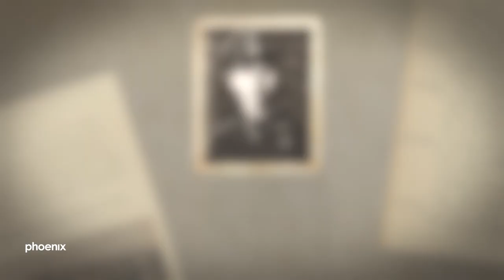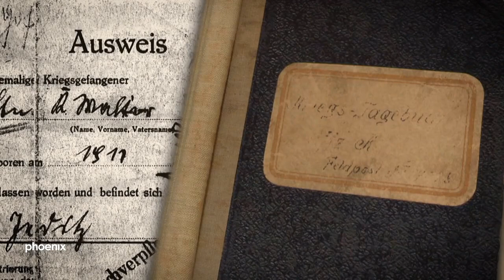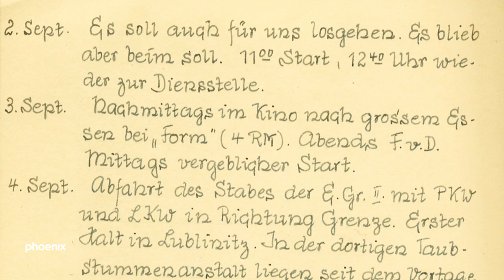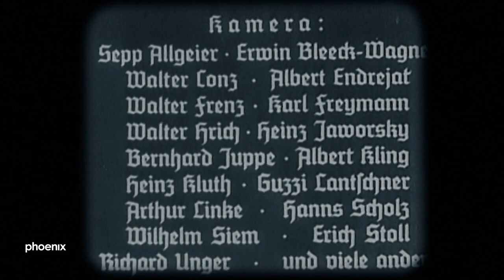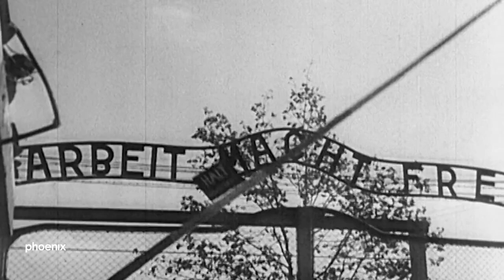[Doku] Polen 39 - Wie deutsche Soldaten zu Mördern wurden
Der Zweite Weltkrieg ist Anfang September 1939 nur wenige Stunden alt, da finden die ersten deutschen Verbrechen statt: Kampfflugzeuge machen Jagd auf Zivilisten, „ganz normale“ deutsche Soldaten brennen polnische Dörfer nieder und ermorden jüdische Polen, Kriegsgefangene und polnische Zivilisten. Die Bilanz des Polenfeldzugs: Über 15.000 polnische Bürger werden im September und Oktober 1939 von SS und Wehrmacht außerhalb von Kampfhandlungen getötet. Die Dokumentation in Kooperation von phoenix und arte geht der Frage nach, wie in kürzester Zeit aus „ganz normalen Männern“ Kriegsverbrecher werden konnten – und warum einige Wenige sich dem mörderischen Geschehen widersetzt haben.

Mittels moderner Graphic-Novel-Illustrationen aus der Hand des deutsch-iranischen Animations-Künstlers Ali Soozandeh („Teheran Tabu“) portraitiert der Film drei „ganz normale“ deutsche Soldaten des Polenfeldzuges: Unteroffizier Walter K., 27 Jahre, aus Oberfranken; Feldwebel Wilhelm Hosenfeld, 44 Jahre aus dem Raum Fulda, sowie SS-Mann Erich Ehlers, 27 Jahre, aus Kiel, haben Tagebücher und Briefe hinterlassen, in denen sie ihre Eindrücke, Taten und Motive schildern. Wie unter einem Brennglas geben diese drei Geschichten Einblicke darin, wie wohl einige deutsche Soldaten im Vernichtungskrieg gegen Polen 1939 dachten und handelten. Daneben werden auch andere Akteure und Schlüsselsituationen dieses Krieges gezeigt. So rekonstruiert der Film das Verhalten von Regisseurin Leni Riefenstahl, die im September 1939 Augenzeugin eines Massakers von Wehrmachtssoldaten an polnischen Juden wird, worüber sie nach dem Krieg widersprüchliche Aussagen verbreitete.

Der Film schildert die Kämpfe an der Front, geht auf die Mord-Aktionen der SS ein, erzählt aber auch von Gesten der Menschlichkeit, die es bei Soldaten wie Wilm Hosenfeld und anderen Wenigen gegeben hat. So berichtet der Zeitzeuge Jan Turnau, Jahrgang 1933, "wie ein deutscher Offizier, der bei uns einquartiert war, eine Gruppe polnischer Jugendlicher unter einem Tisch versteckt hat".  Doch einzelne Gesten der Hilfe und Humanität können nicht darüber hinwegtäuschen, dass der Feldzug einem Ziel dient: Die "lebendige Kraft" des polnischen Staates solle zerstört werden, wie Adolf Hitler zuvor in einer Besprechung auf dem Obersalzberg am 22. August 1939 von der Wehrmachtsführung forderte. Auch präsentiert die Dokumentation jüngste Erkenntnisse über sexuelle Gewalttaten an polnischen Frauen, bei denen es laut Historikerin Maren Röger oftmals zu Gruppenvergewaltigungen durch deutsche Soldaten kam. Zu weiteren interviewten Historikern aus Deutschland und Polen zählen Dr. Jochen Böhler, Prof. Sybille Steinbacher, Prof. Włodzimierz Borodziej, Prof. Cezary Król und Dr. Dawid Golik.